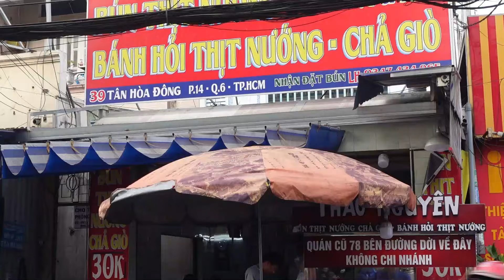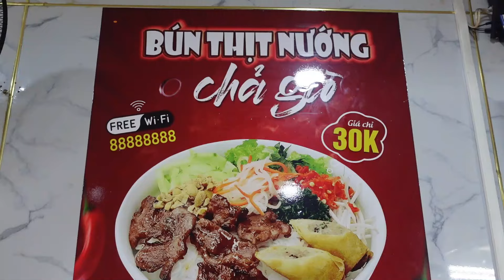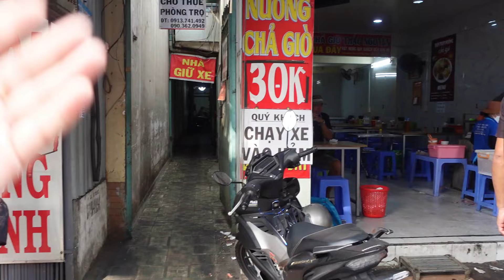Choáng xe bún thịt nướng ngon cỡ nào, khách đông đến 7 người làm không kịp CHỊ CHỦ có đôi tay nhanh